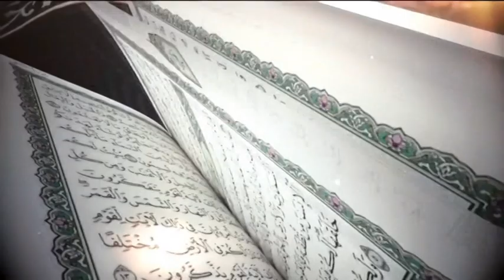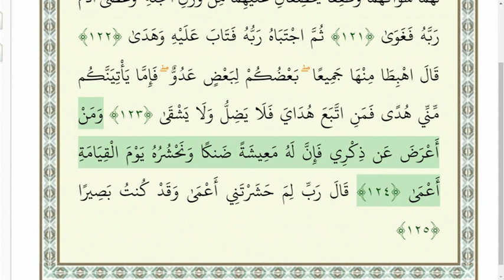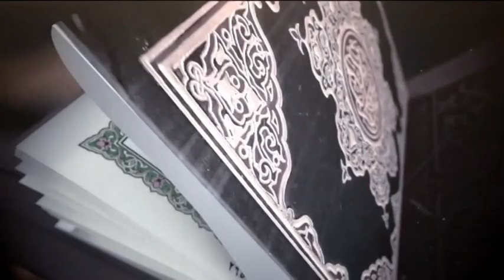فصل الخطاب - آیا قرآن ما و قرآن مراجع متفاوت است ؟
فصل الخطاب  - استاد سید منصور حسینی و موحد - شبکه جهانی نور - چهارشنبه، ۱۳ شهریور ۱۳۹۸